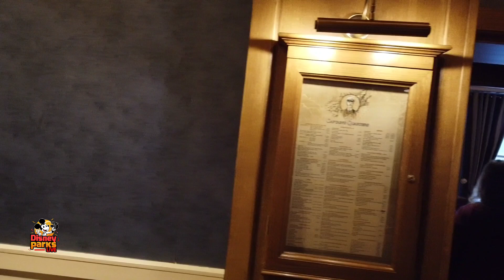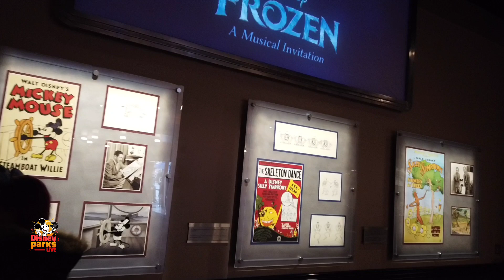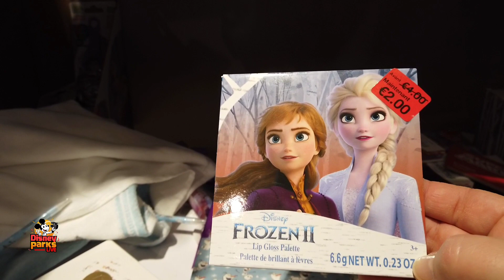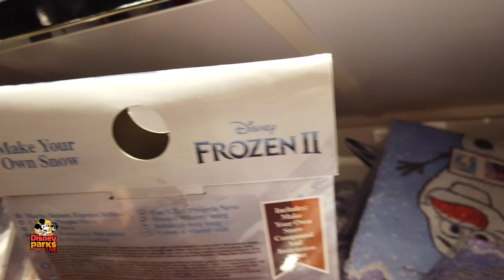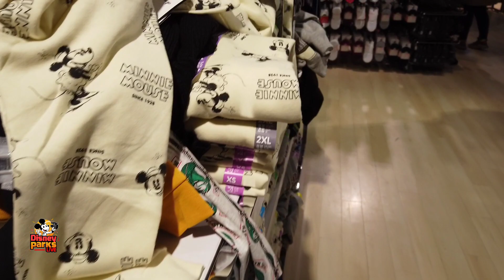Disney's Newport Bay Club, Walt Disney Studios Park, Primark & Alfred Burger | dein-dlrp Vlog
Begleitet uns bei unserem Besuch im Walt Disney Studios Park und erkundet mit uns Disney's Hotel Newport Bay Club. Das und vieles mehr gibt es in diesem Vlog zu sehen.

Im 2. Vlog zu unserem Trip ins Disneyland Paris zur Frozen Celebration gibt es Folgendes zu sehen:
🔶 Rundgang durch Disney's Newport Bay Club
🔶 Besuch des Walt Disney Studios Park
🔶 L'Hiver Gourmand
🔶 Treffen mit Buzz Lightyear und Olaf
🔶 Animation Celebration
🔶 Sale in Disneyland Paris (so ein bisschen zumindest)
🔶 Primark im Val d'Europe
🔶 Abendessen bei Alfred Burger

🌟Hat Euch das Video gefallen? Was können wir besser machen?